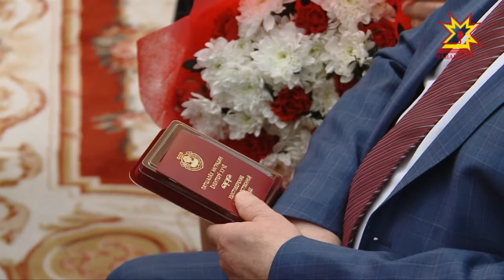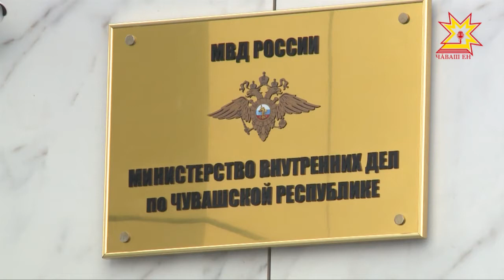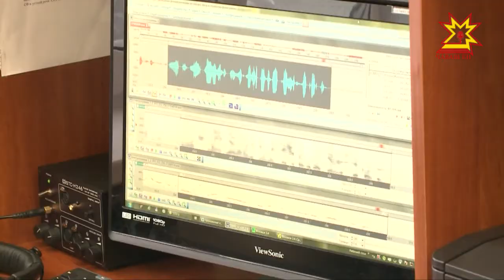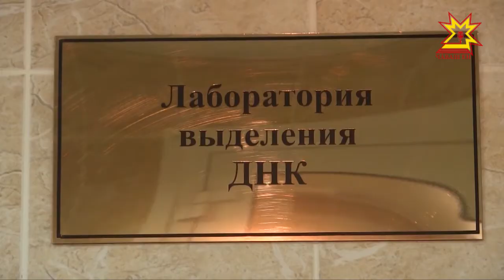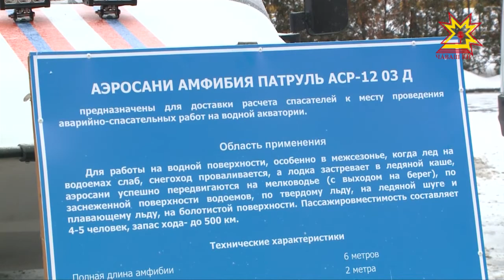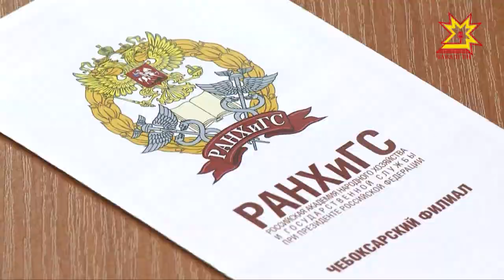Республика 22.12.2017 на русском языке. Вечерний выпуск